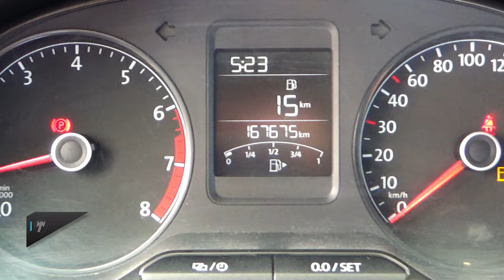Volkswagen / Vento / 2019 - 14850